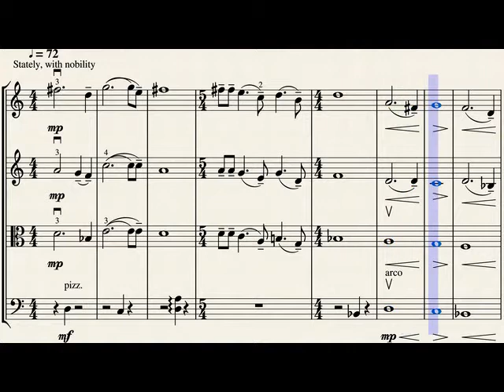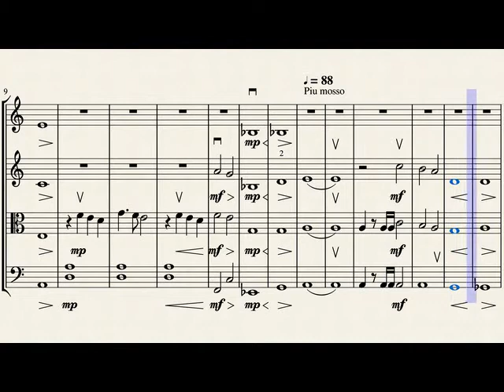Harvey Dent from "The Dark Knight"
Here is a movement from a suite for string quartet based on music from Hans Zimmer and James Newton Howard's score for "The Dark Knight" (2008), available for purchase at sheetmusicplus.com. It includes: I. I Am Not a Hero II. Harvey Dent and III. A Dark Knight. It is suitable for student and professional ensembles. Double-stops are idiomatic and mainly added to enrich the harmony and texture, but may be dropped by less advanced groups. Please feel free to browse through my publisher page for a wide selection of popular film, classic TV, animation, and videogame themes: